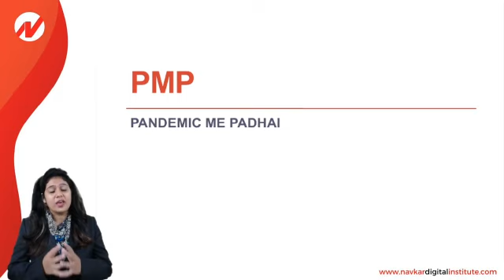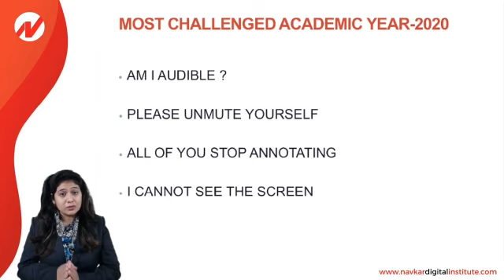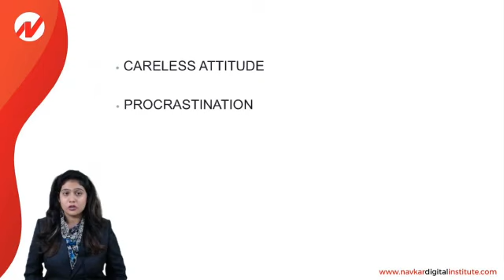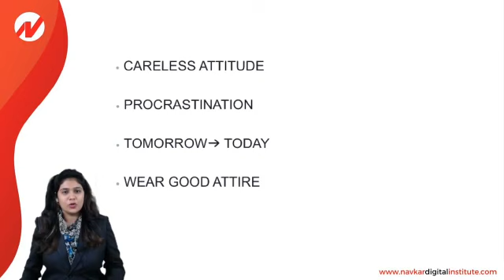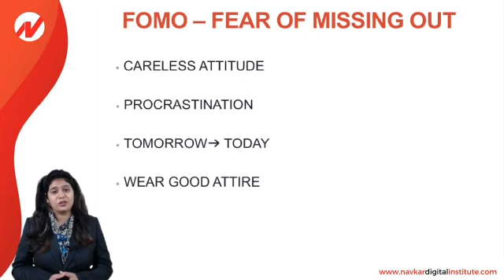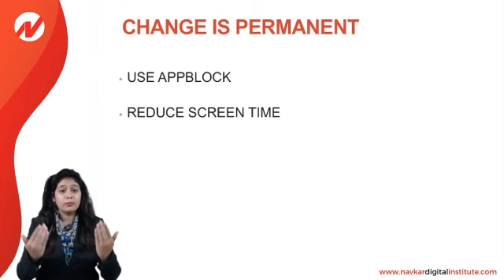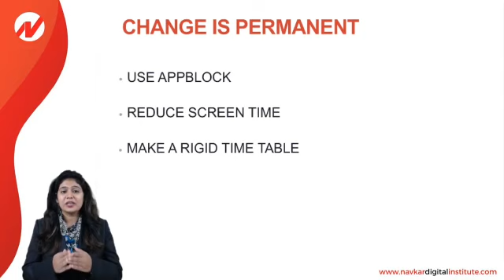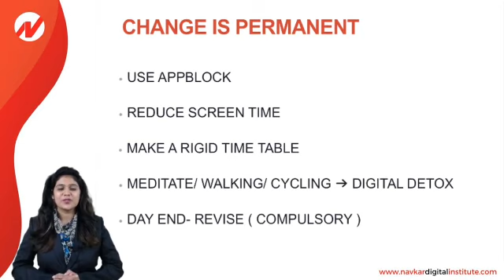Pandemic Me Padhai By Aabha Suri